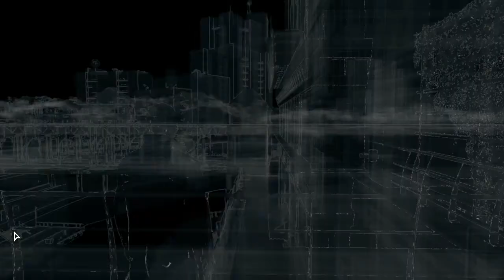ZDKG: Watch Dogs #2 - Jackie Chan mit akarsz?